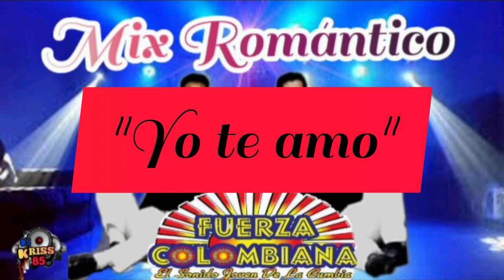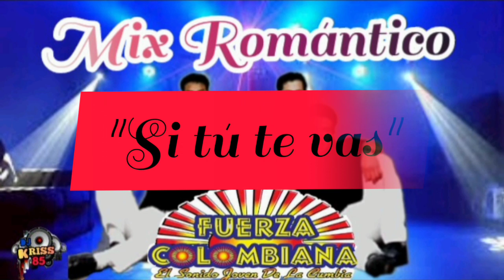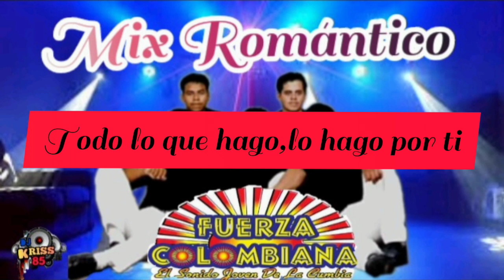FUERZA COLOMBIANA MIX ROMANTICO